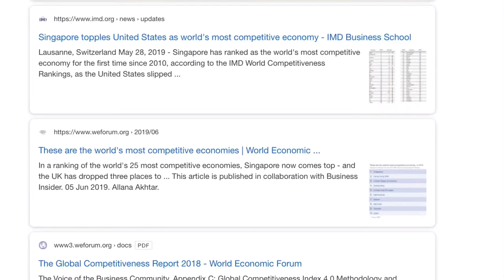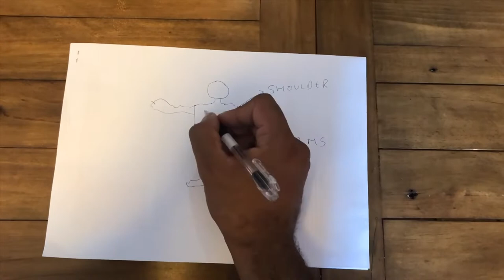Fifteen Minutes FULL BODY Workout! Crash course in body training.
Life is busy and competitive these days resulting in multiple health challenges across the world among young people. This video is a quick guide to target different muscle groups in order to stay in shape and healthy by investing Just FIFTEEN MINUTES from your schedule.